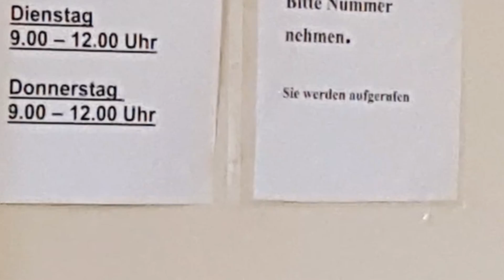Videomix 2016 Prenzl'berg(1)